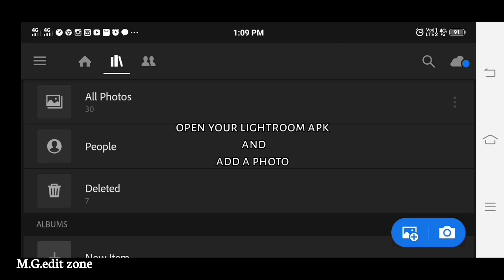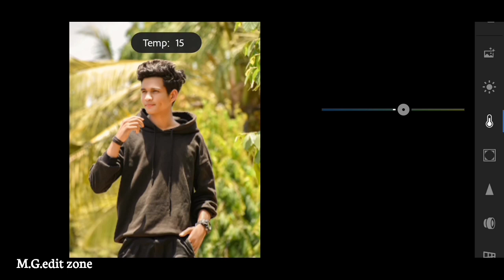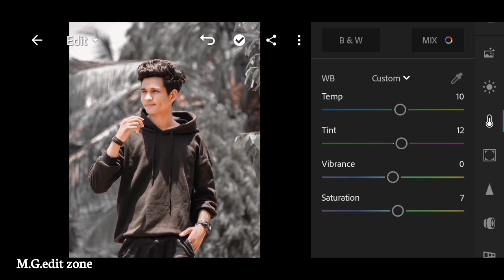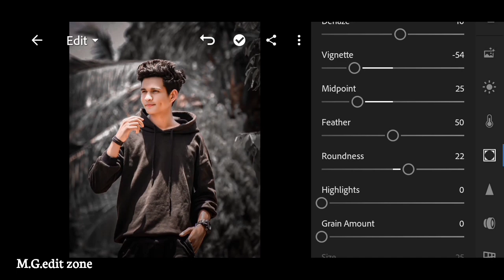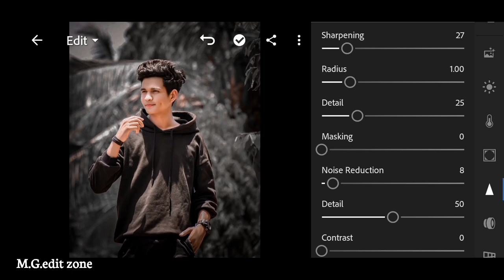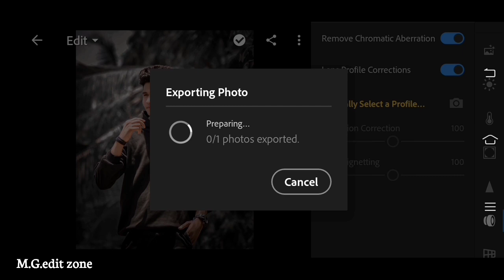Black tone lightroom photo editing tutorial in mobile || PRESET download free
.OR.